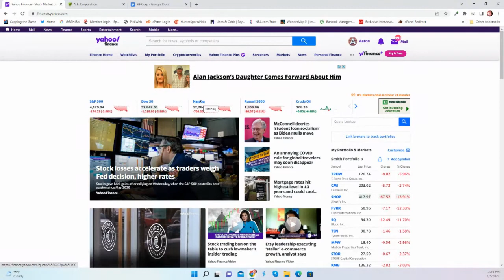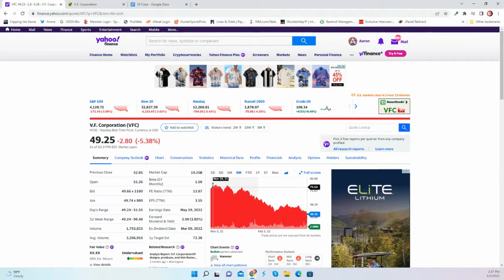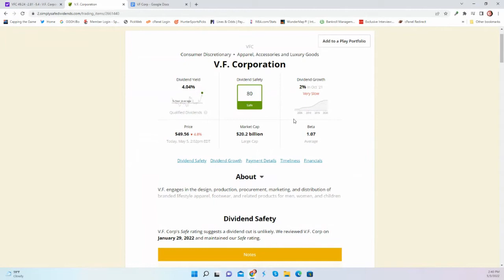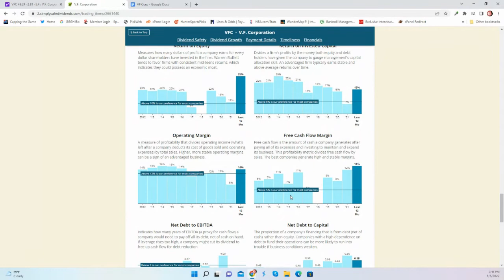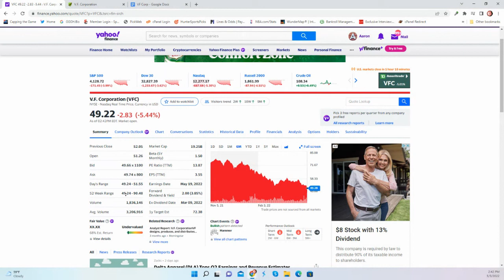VF Corporation $VFC Dividend Stock Analysis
VF Corporation is a leading apparel retailer with some very popular brands. Let's take a look at $VFC and see if this is a dividend stock that could have some value going forward.